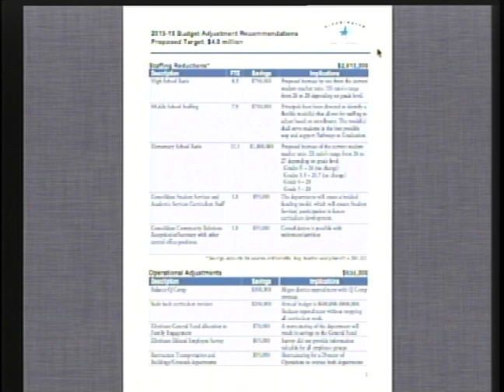Bloomington Public Schools - School Board Meeting - February 9, 2015